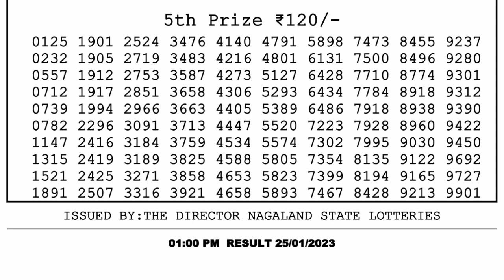🔴 Lottery Sambad Live 01:00pm 25/01/2023 Morning Nagaland State Dear Lottery Result Pdf Download